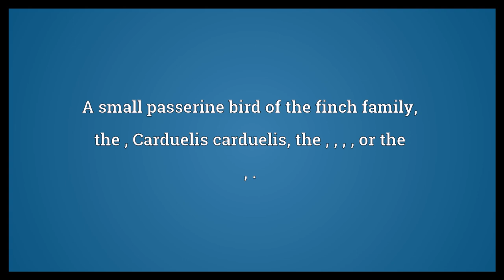Goldfinch Meaning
Video shows what goldfinch means. A small passerine bird of the finch family; the , Carduelis carduelis, the , , , , or the , ..  Goldfinch Meaning. How to pronounce, definition audio dictionary. How to say goldfinch. Powered by MaryTTS, Wiktionary